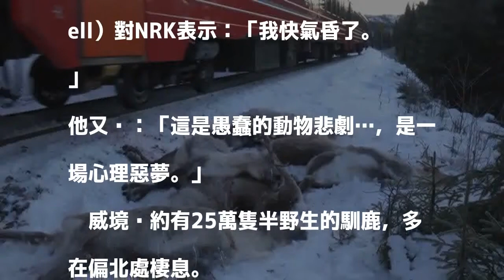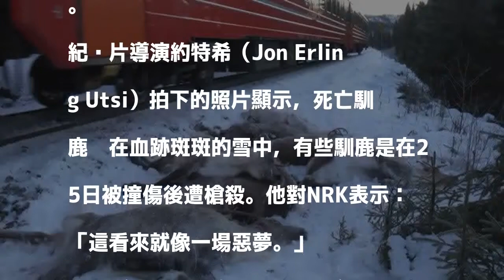血染鐵道 挪威數百隻馴鹿遭火車輾斃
近日挪威北部已有100多頭馴鹿被貨運列車輾斃，在冬季遷徙的過程中遭到「血洗」。圖／取自挪威廣播公司（NRK） 分享

發表評論評論如下。